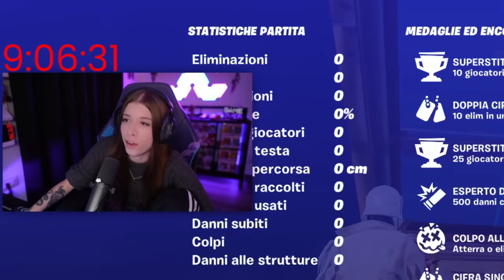GIOCO LE RANKED su FORTNITE OG e RAGGIUNGO IL RANK CAMPIONE! FORTNITE ITA